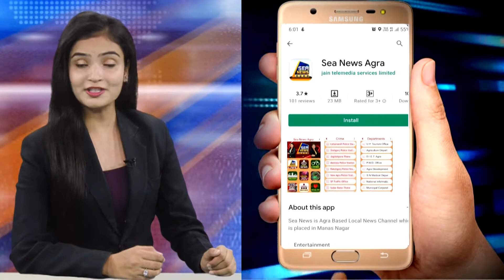आयकर विभाग की ए-बी टीम के बीच हुई कांटे की टक्कर